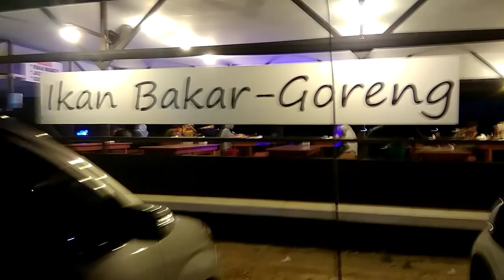TEMPAT WISATA KULINER CANGKIR CAFE,LIANGANGGANG BANJARMASIN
Jangan lupa untuk mampir ketempat ini ya teman teman, tempatnya ada di liang anggang.